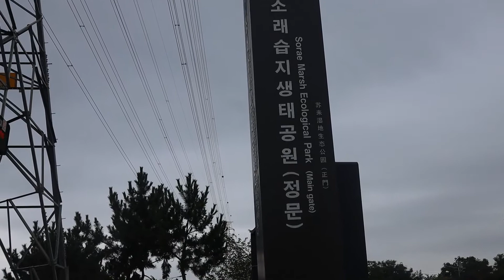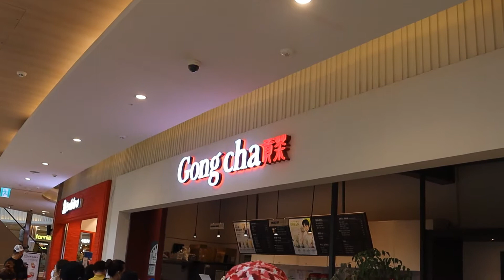Filipino go to the Sorae ecology park in Korea(Incheon)/ 소래포구 습지 생태 공원 산책 다문화 필리핀.